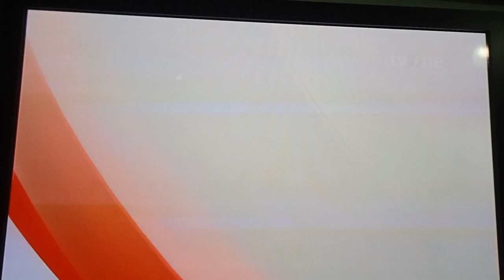OBB Kabar Terkini tvOne (2023-Sekarang) + (Sponsor Sido Muncul Susu Jahe)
maaf ya kalau agak berisik soalnya waktu rekam diluar lagi hujan deras :)